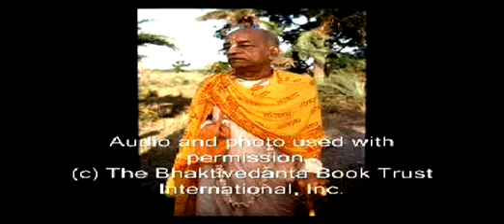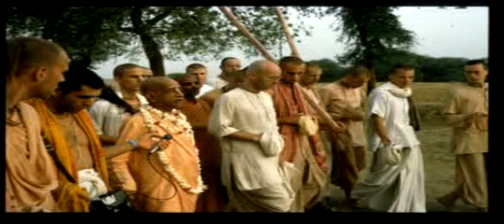Societies Progress Toward A Quick Death Pt 1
Hear the profound words of a self realized soul: A.C. Bhaktivedanta Swami Prabhupada and how he sees today's world. Learn from him how to change and better our planet and ourselves for the good of everyone. In this morning walk he speaks about, Societies Progress Toward A Quick Death.